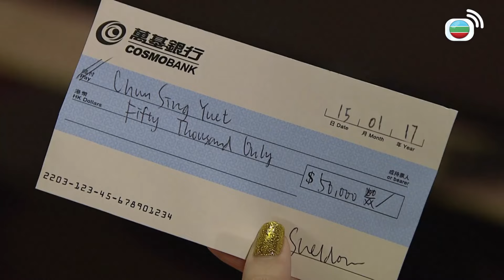幕後玩家 | 你好心提醒，對方多謝都冇句仲要唔領情？